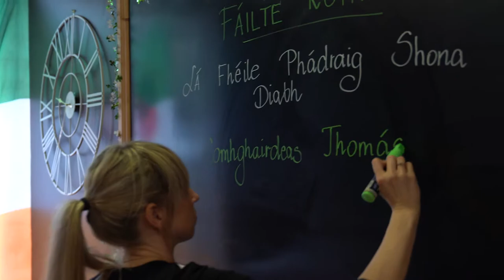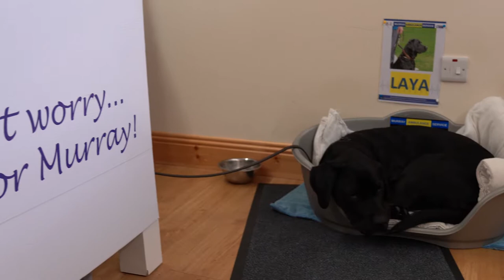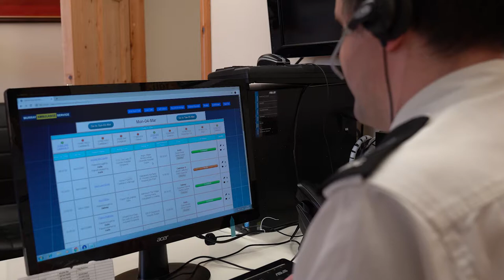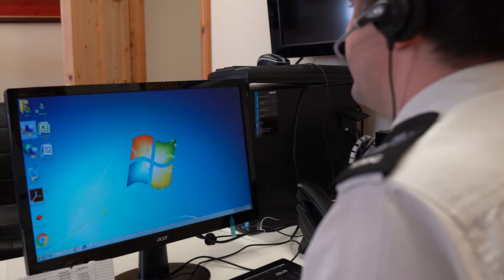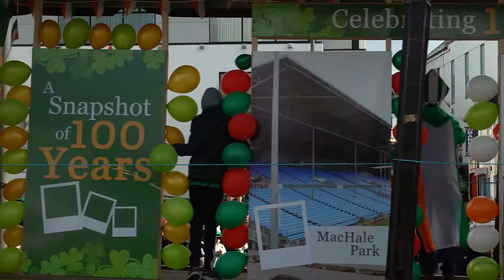St Patrick's Day Parade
A celebration of St Patrick's Day and coverage of the parade in Castlebar